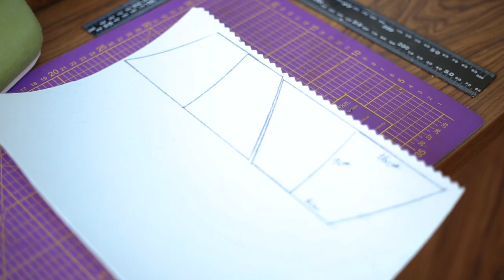Leather Men's Shoes Tutorial - Part 3: Shoe Lasting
A shoe-lasting plan for men's shoes outlines the intricate process of attaching the upper part of the shoe to its sole.

This involves carefully shaping, stretching, and positioning the upper material over the last (foot-shaped form) to achieve the desired fit and aesthetic.

Skilled craftsmen meticulously stitch, bond, and secure the components, ensuring comfort, durability, and style converge seamlessly.

The lasting plan serves as a blueprint, guiding artisans through the steps that lead to the final product: a well-crafted, fashionable, and comfortable pair of men's shoes.

00:00 - Preparing the insole
03:18 - Wetting the shoes
04:02 - Toe puff and Counter stiffener
06:48 - Attaching the Stiffeners
08:54 - Shoe lasting
12:30 - OKAPI

Good luck ...